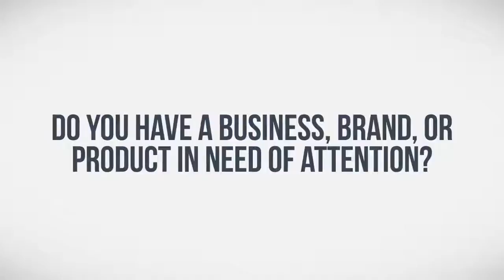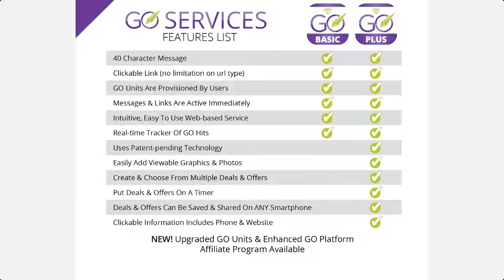GO Promote Network And Affiiate Opps With Bluetooth